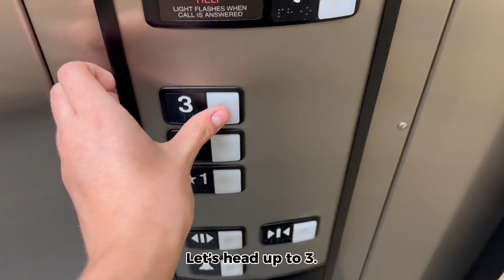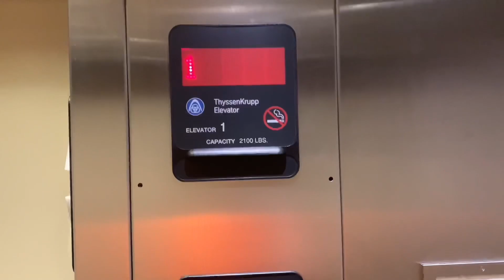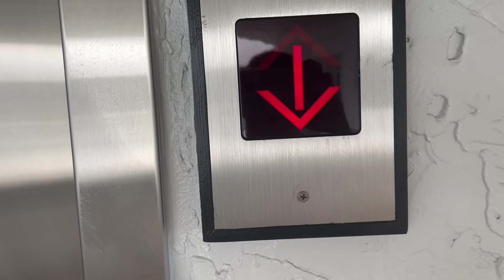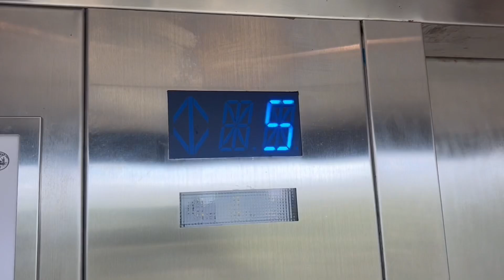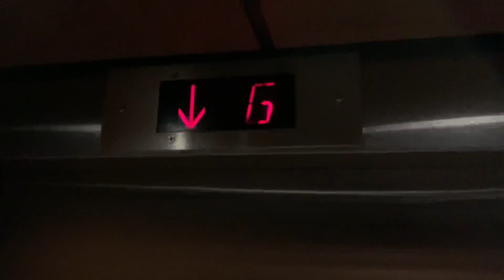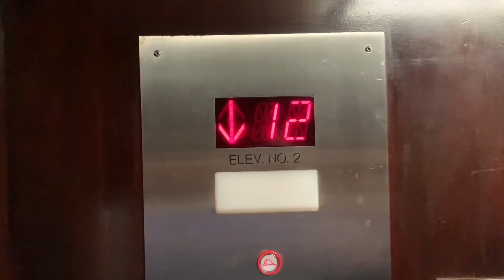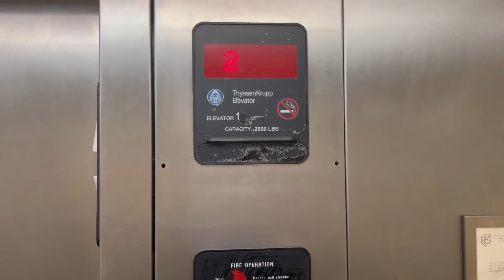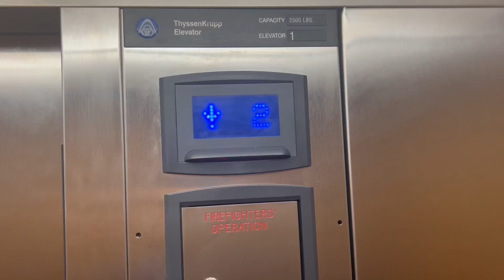10 Mr. Z ElevaTOURs 8 - Elevator Tours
Here are 10 more elevators from over the summer.

A cool place I visited was the cathedral in Savannah, GA.

Chapters:

00:00 Intro
00:21 8-1 BridgePointe
03:02 8-2 Buffalos restaurant
05:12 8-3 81 Main St. Hilton Head
06:49 8-4 Omni Oceanfront Resort (North tower)
08:13 View of the ocean
08:43 8-4 Omni Oceanfront Resort (North tower)
11:11 8-5 Barrington Arms villas
14:35 Hwy. 17
15:09 Savannah
15:21 8-6 Cathedral Basilica of St. John the Baptist
18:16 8-7 Drayton Tower
21:56 8-8 Island Links Resort
25:18 8-9 Charter One Realty
27:05 8-10 Nissan